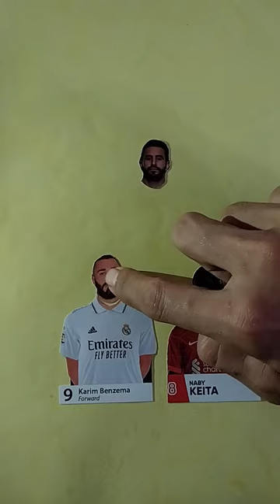Benzema ❤️ Naby Keita 🥳🤩 wrong head challenge 🤣🤠